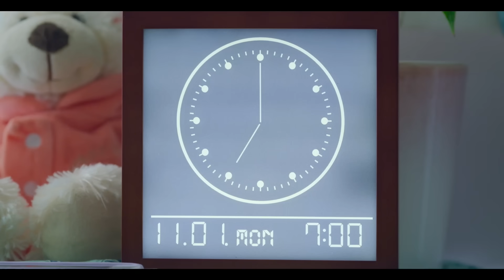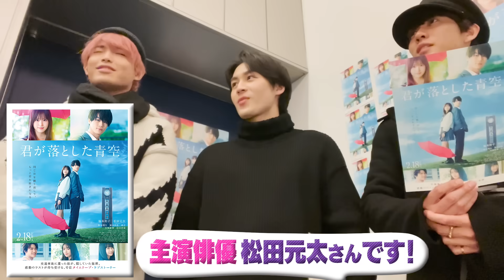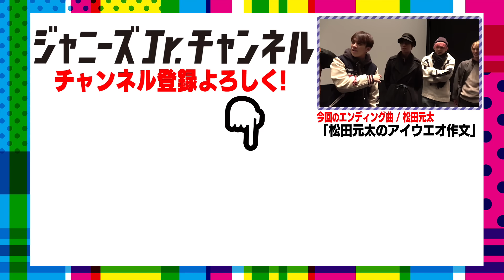Travis Japan【主演俳優と一緒に】メンバーだけの特別試写会！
今回は２０２２年２月１８日（金）より全国で公開される映画「君が落とした青空」の特別試写会を行いました（映）

主演は、福本莉子さん。そして…我らがSexy Tiger 松田元太!!
貸切の特別シアターで、大好きなメンバーと一緒に鑑賞しました!!
元太はもう緊張しまくり(汗)

作品では…
あの最年少メンバーの松田が！かきあげンタの松田が!!Sexy Tigerの松田が!!!からあげ～な松田が!

そりゃもう、とんでもなく青春していて…。
あ、ネタバレになっちゃうので、この辺でやめておきます。

それでは「君が落とした青空」の特別試写会、どうぞご覧ください。

★ 前回のTravis Japan動画はコチラ！